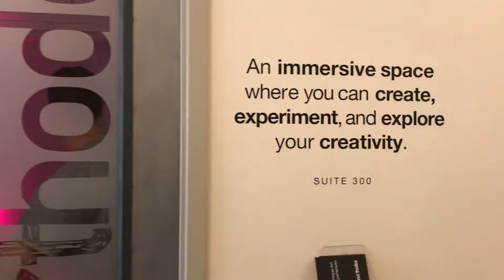Picture This Room Set up